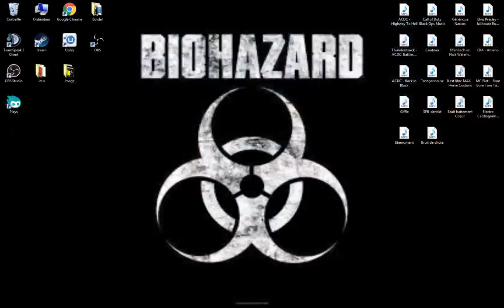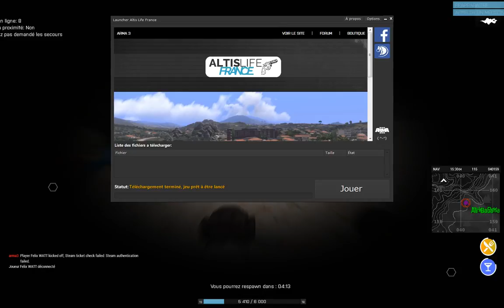Petite balade en Bateau [Arma III]